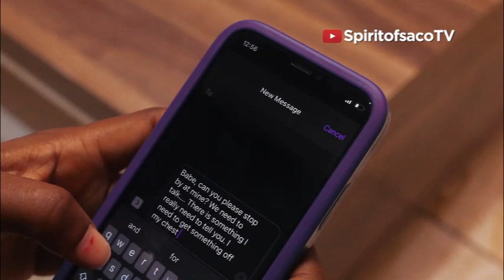Should their marriage still hold ?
I wrote my first movie in the month of April 2023 , will really appreciate your feedback to improve my skills more . Cast - ​⁠@telemohtv ​⁠@abrahamwhyterc Video credit ​⁠@TyJokezInternational supported by ​⁠@mcstylocomedian8138